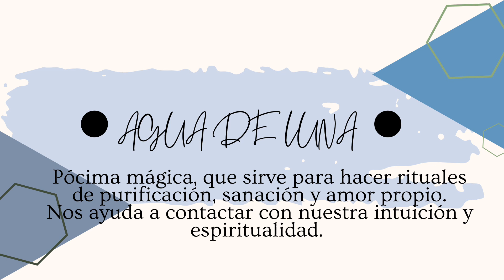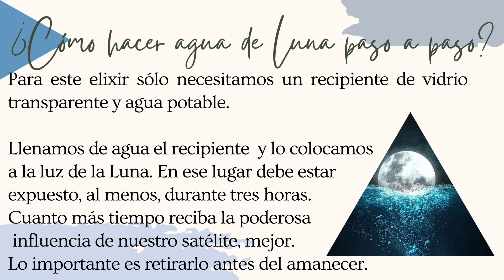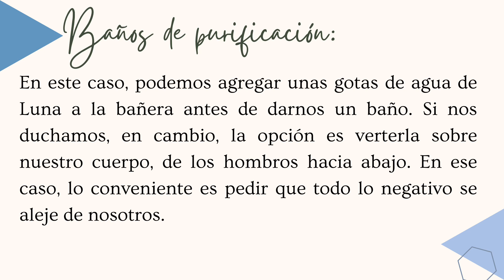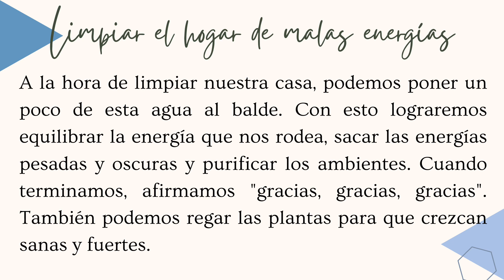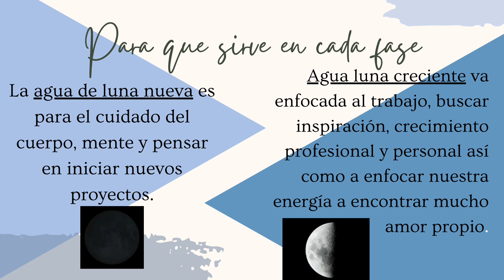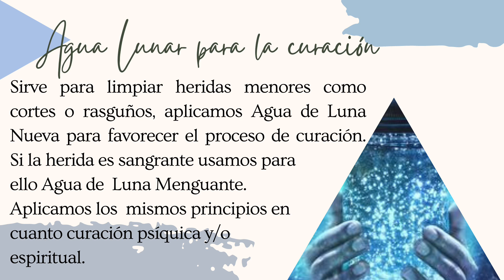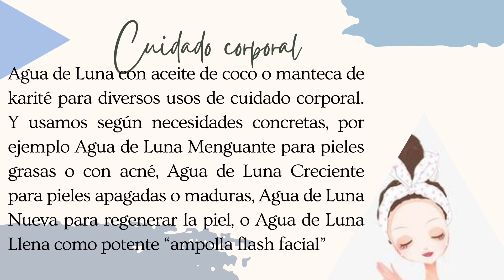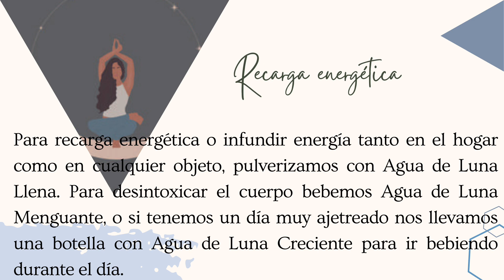🌛🌑🌜AGUA DE LUNA 🌛🌑🌜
HOLA Bienvenidos a mi canal secundario❗

virgo, aries, cancer, geminis, rituales, ritual de amor, ritual de trabajo, ritual de salud, exito, signos del zodiaco, zodiaco,edit, edicion, kinemaster, capcut, chackras, limpieza energética